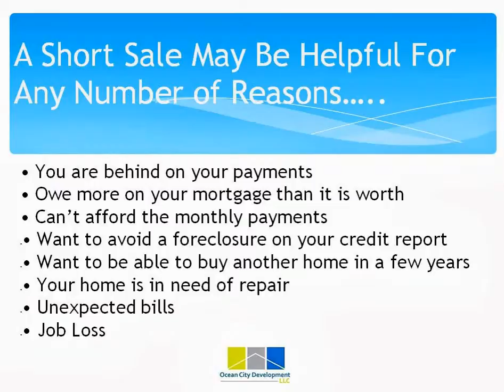Short Sale Manchester-by-the-Sea:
This video discusses Short Sales in Manchester-by-the-Sea, Massachusetts. The video highlights the benefits of a short sale in Manchester-by-the-Sea, MA, as well as the types of situations that make the most sense to do a short sale.